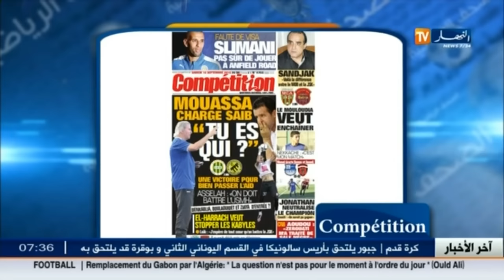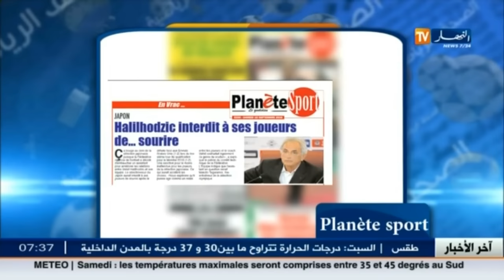الأخبار الرياضية : جولة في معرض الصحف الرياضية ليوم 10 سبتمبر 2016